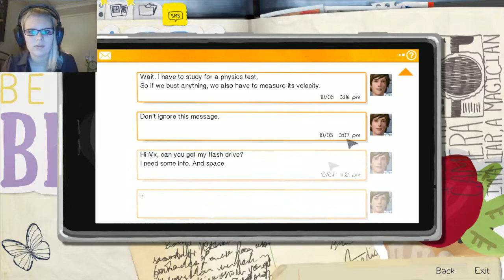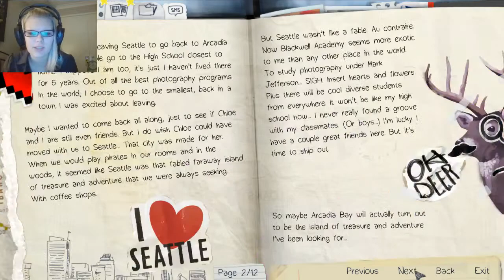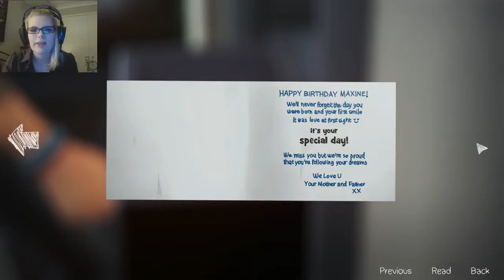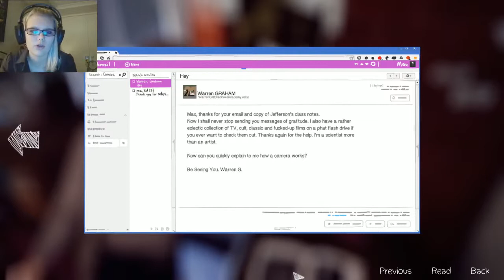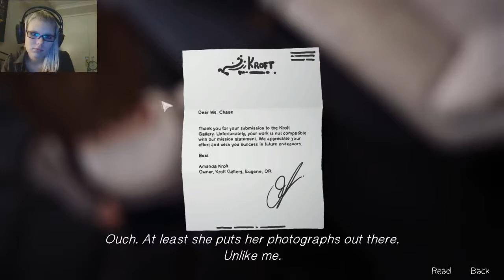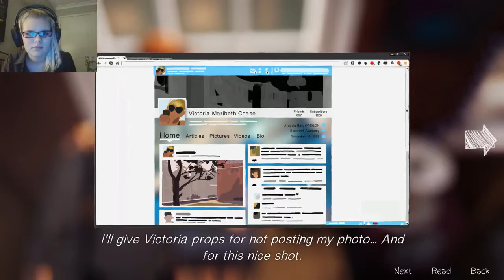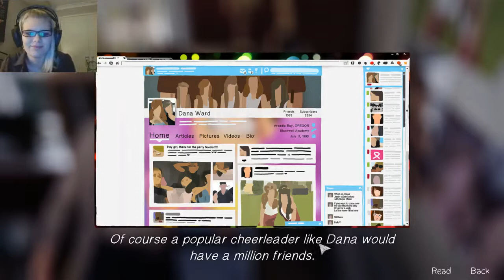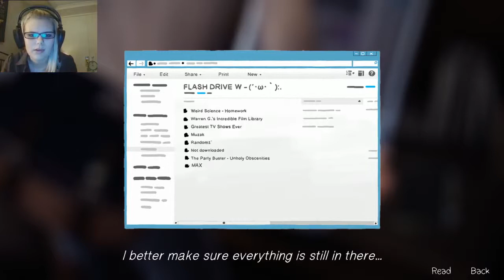Snoopy Snoop | Life Is Strange Part 2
Making friends whilst snooping through their sutff